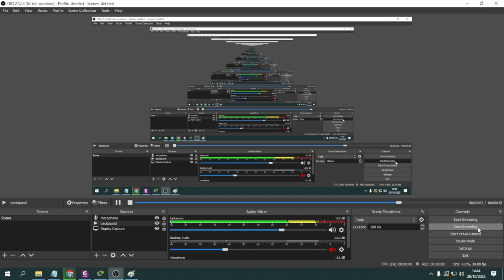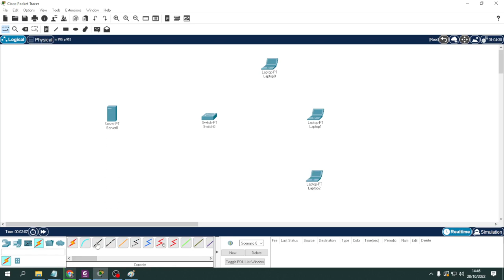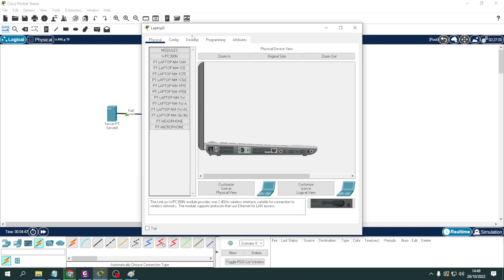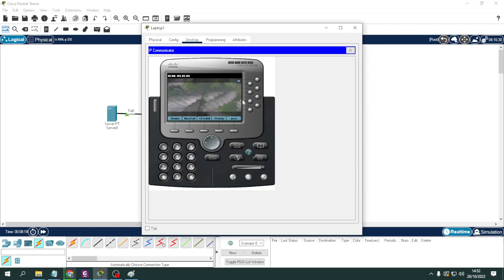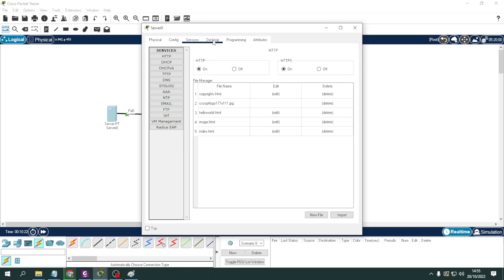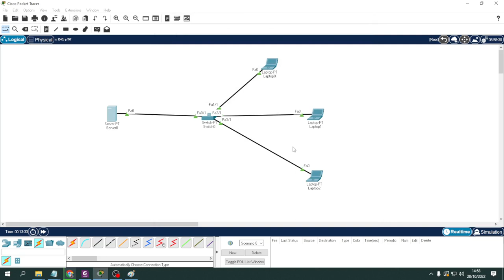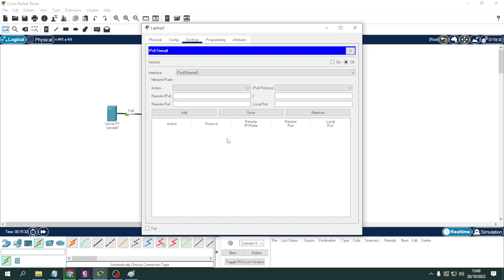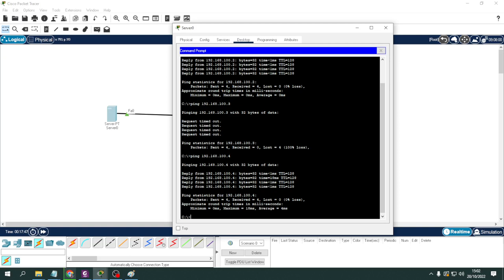SIMULASI FIREWALL DI PACKET TRACER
Dalam video ini akan dijelaskan langkah-langkah membuat simulasi firewall menggunakan simulator packet tracer